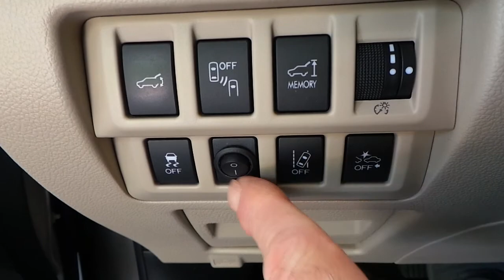Subaru Outback ön ve arka tampona sesli park sensörü uygulaması